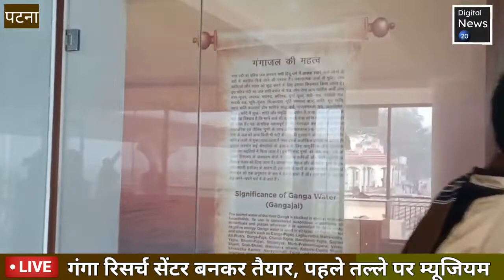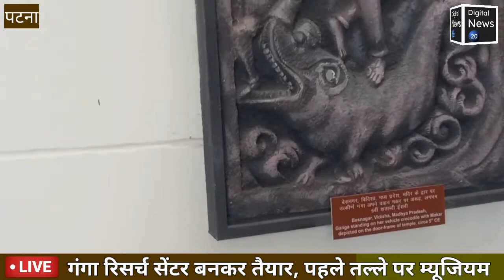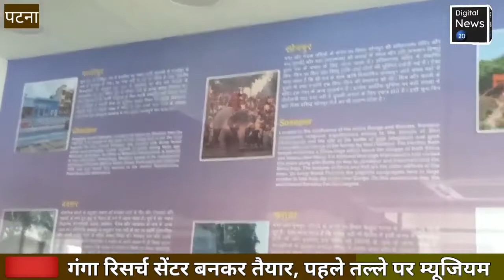गंगा रिसर्च सेंटर बनकर तैयार, पहले तल्ले पर म्यूजियम|गंगा के इतिहास और पौराणिक कथाओं का भी उल्लेख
DN20, Patna : कलेक्ट्रेट घाट पर बने गंगा रिसर्च सेंटर बनकर तैयार हो गया है। इसको अंतरराष्ट्रीय स्तर का रिसर्च सेंटर बनाने की भी योजना है। गंगा किनारे कलेक्ट्रेट घाट से लेकर राजा घाट के बीच कुल 18 गंगा घाटों को वाराणसी की तर्ज पर ‘नमामि गंगे’ परियोजना के तहत विकसित किया गया है। इसमें केंद्र सरकार की 70 और राज्य सरकार की 30 फीसद हिस्सेदारी है।
 इस रिसर्च सेंटर में बिहार की खूबसूरती को चित्र के माध्यम से दर्शाया गया है। सबसे बड़ी बात यह है कि रिसर्च सेंटर के अंदर घुसने के दौरान ही गंगा के इतिहास और पौराणिक कथाओं का उल्लेख मिलता है। इस रिसर्च सेंटर के पहले तल्ले पर म्यूजियम बनाया गया है, जहां पटना के सभी घाटों का मिनी मॉडल और बिहार और देश के कुछ प्रमुख स्थानों को भी चित्रित किया गया है।
वहीं, दूसरे तले पर रीडिंग रूम भी बनाया गया है, जहां पर लोगों को गंगा नदी के बारे में पढ़ने के लिए पुस्तकें उपलब्ध कराई जाएंगी। इसी मंजिल पर एक ऑडिटोरियम भी बनाया गया है, जहां ऑडियो और वीडियो माध्यम से गंगा के इतिहास सहित कई चीजों को दिखाया जाएगा।
गंगा घाटों को विकसित कर पर्यटन को और पटना की खूबसूरती को बढ़ाने के लिए इसका निर्माण किया गया है। इसका लोकार्पण प्रधानमंत्री नरेंद्र मोदी ने 19 फरवरी, 2019 में किया था। गंगा तट विकास परियोजना के तहत निर्माण पर 243.27 करोड़ की राशि खर्च की जा चुकी है। Track: News Room News

 :21
 02igshid:1 2m6qc65f6r02
 20/pref:bookmarks